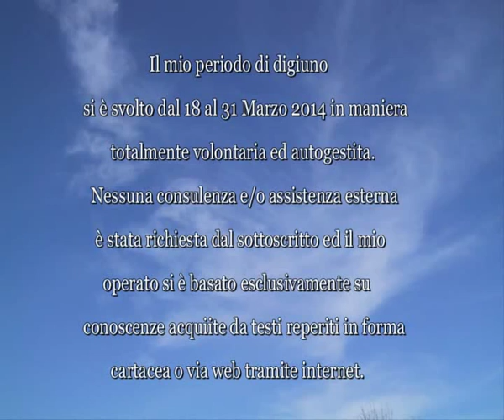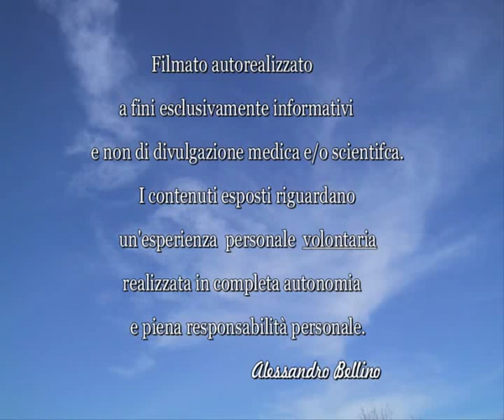Testimonianza digiuno di Alex 14° giorno - Testimony of Alex fasting day 14th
Un digiuno della durata di 14 giorni, impressioni e riflessioni sul momento all'ultimo giorno
A fasting period of 14 days, impressions and reflections on the last day of it.